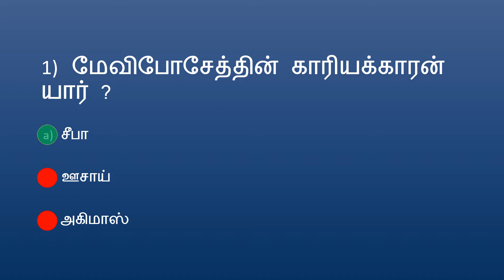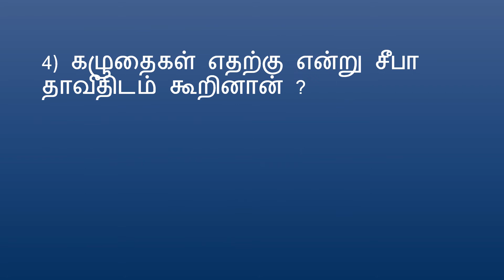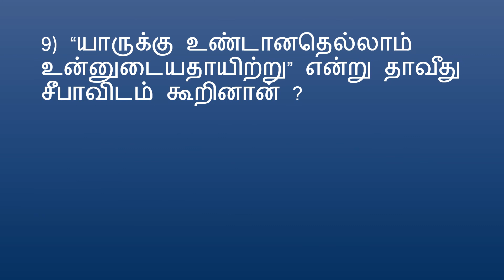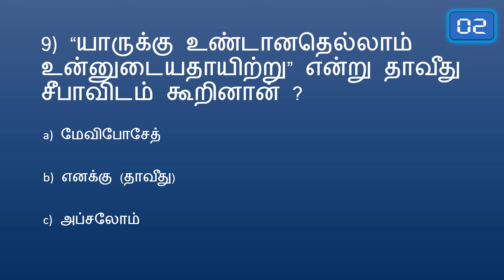BIBLE QUIZ Tamil Episode 291 | Quiz – II Samuel PART 49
BIBLE QUIZ Tamil தமிழ் Episode 291 | Quiz – II சாமுவேல் PART 49